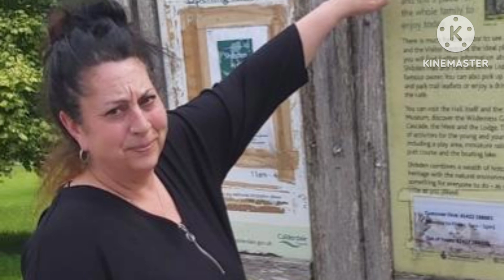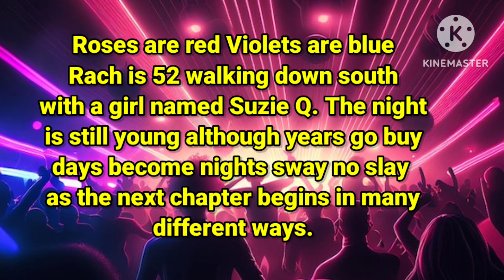Raches Belated 52nd Birthday Slideshow 🥳🥳🥳🎂🎂🎂🎂🎊🎊🎊💃💃💃